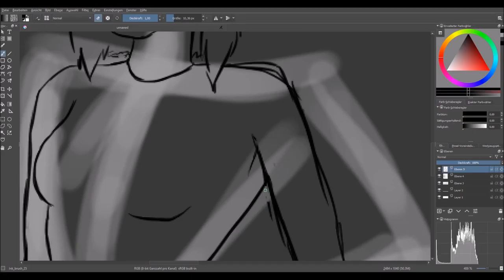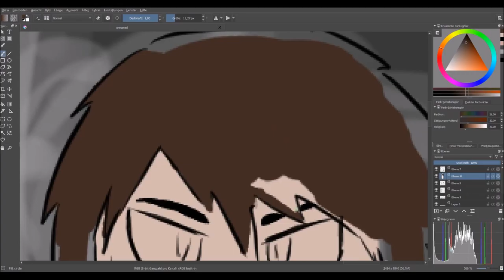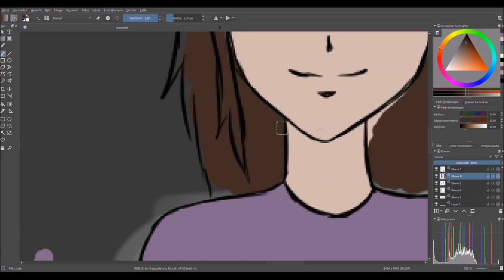me drawn in my different art styles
I'm sorry, I know, it's only halfway done. But there's going to be a second part on this. :P

Instagram & Snapchat: vogelbaer